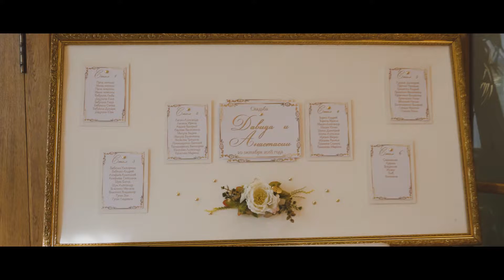Давид и Настя - Фильм